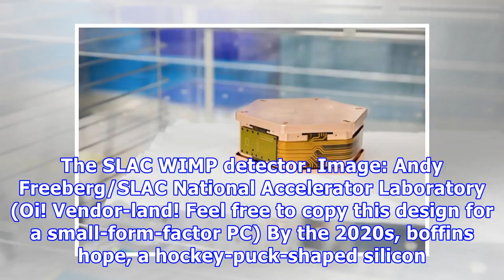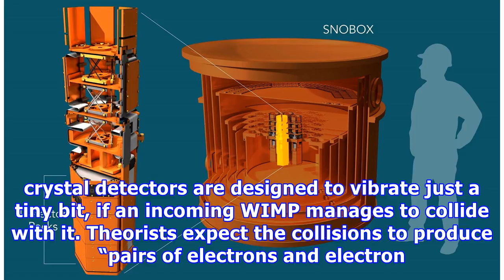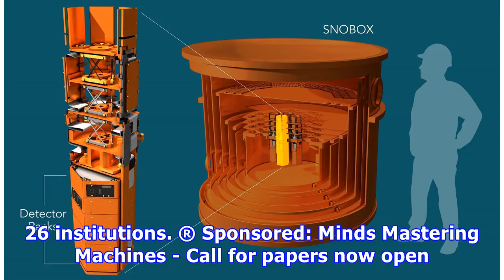Where to find dark matter? $34m says go look 2km under Canada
The SLAC WIMP detector. Image: Andy Freeberg/SLAC National Accelerator Laboratory (Oi! Vendor-land! Feel free to copy this design for a small-form-factor PC) By the 2020s, boffins hope, a hockey-puck-shaped silicon and germanium crystal 2,000 metres below Canada will show a brief, tiny vibration, meaning a dark matter particle has collided with it. Dark matter has a big problem: scientists can detect its effects on the macro scale, but have never successfully detected any of the hypothesised par...